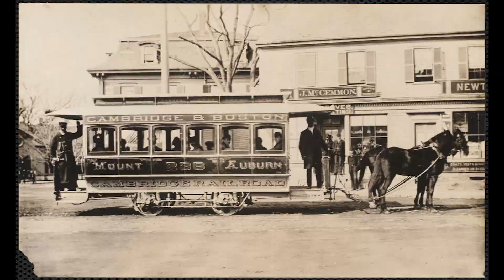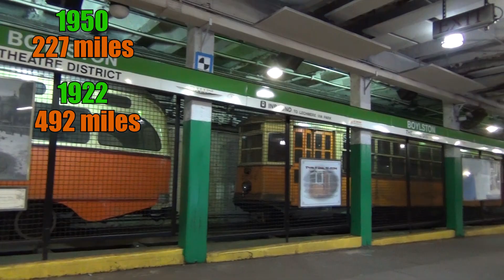What Happened To Boston's Streetcars: A Brief History of the Boston Trolley Network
Did you know there were more than 4 branches of the Green Line? What ever happened to the rest of the tracks we don't see anymore?

References:
Streetcar Lines of the Hub: Th 1940's
(or at your local library)

Credit:

Footage Used:
Allen Morrison
Foster Palmer

Internet Archives
National Archive Catalogue

Photos Used:
Boston Public Library
Boston Streetcars Website
Bostonian Society
Church Hill People
Gale Academic
Historic New England
History of Massachusetts
Library of Congress Prints and Photographs
Mount Auburn
Sunday River Productions